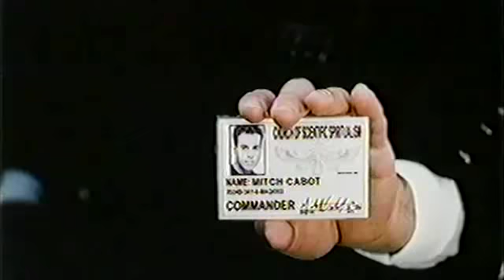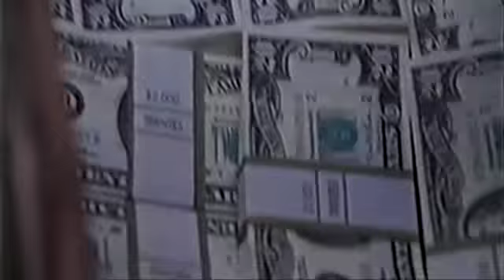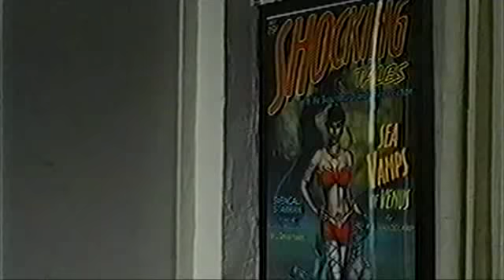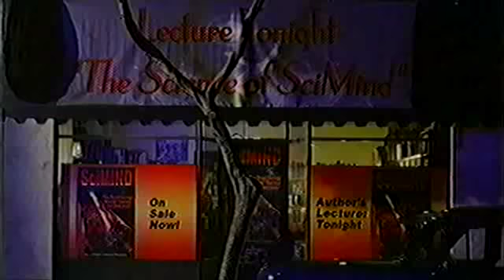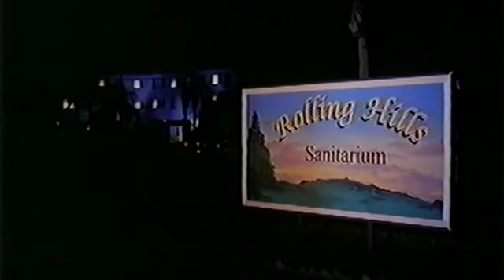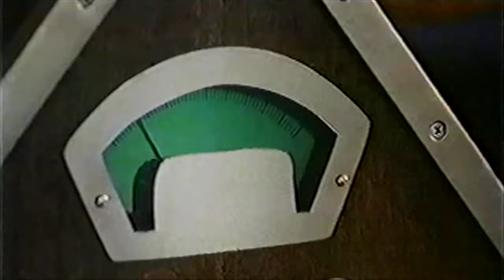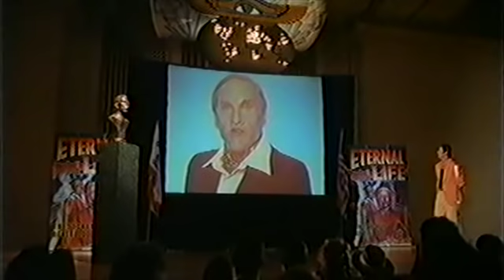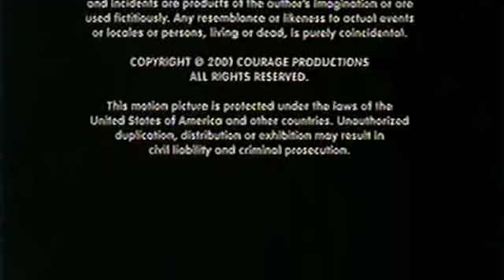The Profit (2001) celý film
Info k filmu :
Sk alebo CZ titulky bohužiaľ nie sú,nemal by niekto?